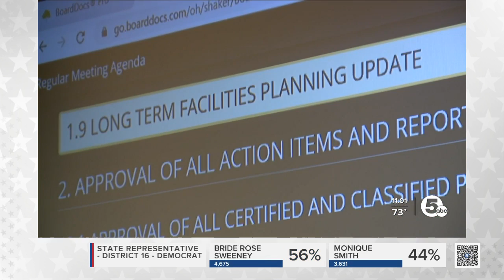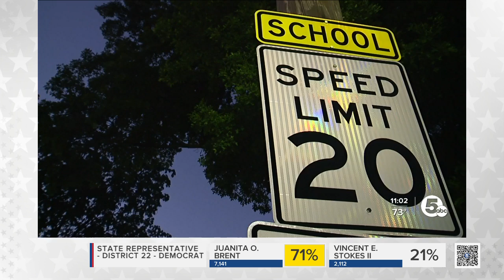Plans to overhaul Shaker Heights schools still up in air after discussion, debate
Board of Education members noted the probable delay of the district’s first long-term facilities master plan after emotional public comment Tuesday evening.